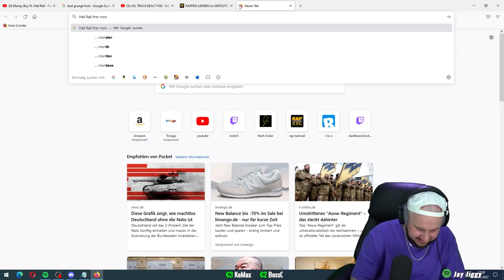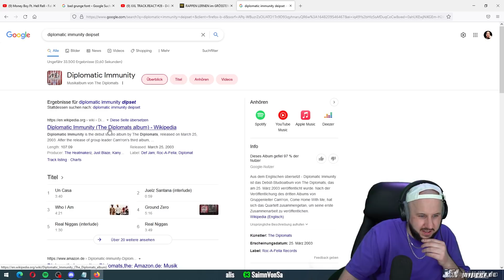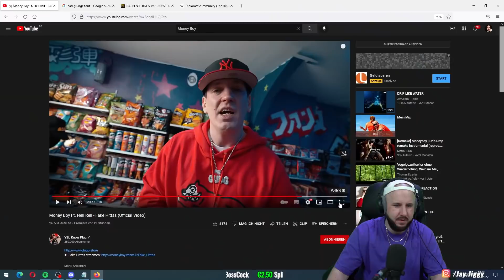Money Boy Ft. Hell Rell - Fake Hittas | REACTION